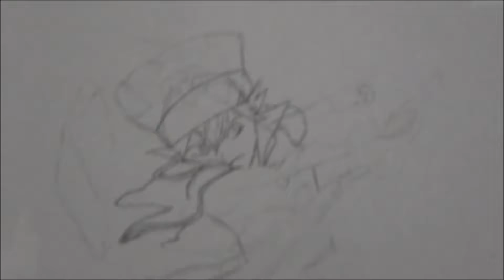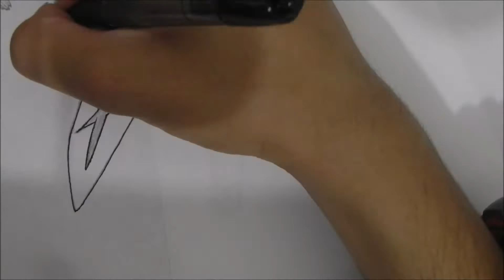Speed Drawing Asata Black Clover!